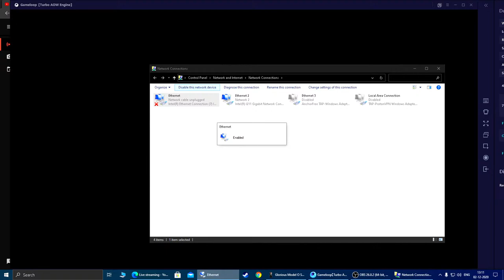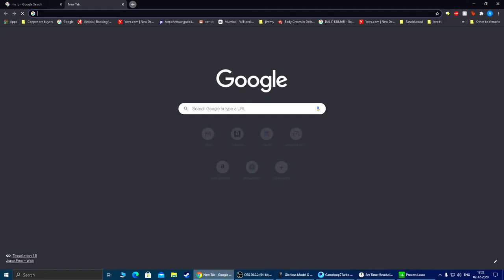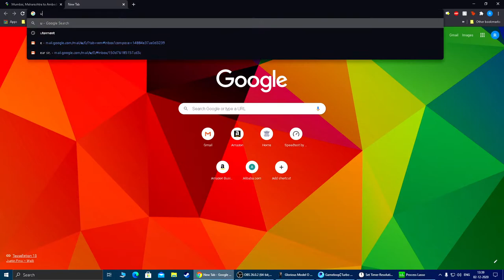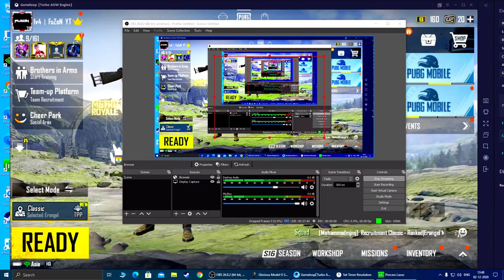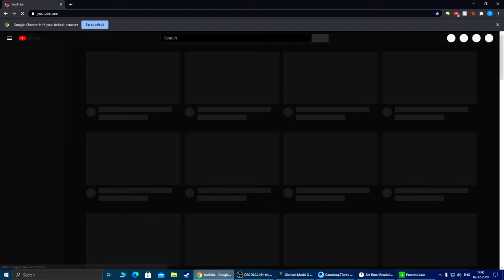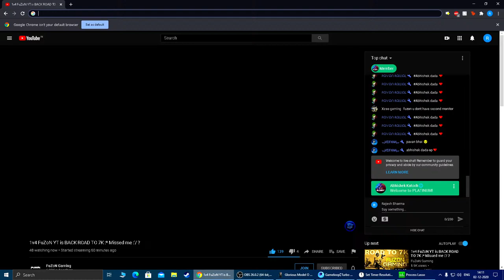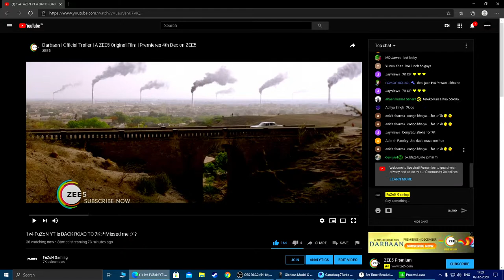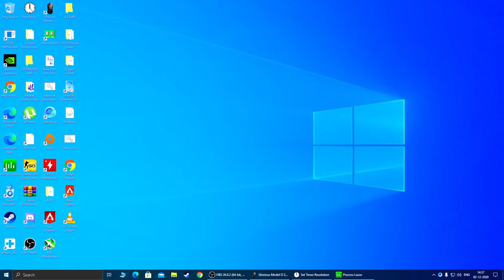1v4 FuZoN YT is BACK ROAD TO 7K :* Missed me :'/ ?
Try Mulondo, Improves immune system, physical strength and endurance, produce energy, increase power.

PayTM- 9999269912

Supporters List-

1st Paytm - Bijay Chaudhary - INR ₹ 20.00
Highest Paytm - Bijay Chaudhary -  ₹ 250.00
1st Gpay - Please wait, you can be the one
Highest Gpay - Please wait, you can be the one

💻★★★  Specs ★★★💻

 💻 CPU - Intel® Core™ i9-9900K 3.6 Ghz Coffee Lake Processor (Overclocked to 5.0 Ghz)

 💻 GPU - EVGA GeForce RTX 2070 XC Gaming, 8GB GDDR6, Dual HDB Fans & RGB LED Graphics Card

 💻 Motherboard - MSI MAG Z390 Tomahawk Gaming Motherboard

💻 SSD 1 - Samsung 970 EVO Plus 1 TB NVMe M.2 PCIe Internal Solid State Drive

 💻 SSD 2 - SAMSUNG SSD 860 QVO 1TB

 💻 RAM - Gskill TridentZ RGB Series 2X8GB 3200MHz DDR4

 💻 PSU - CORSAIR RMX Series, RM750x, 750 Watt, 80+ Gold Certified, Fully Modular Power Supply

 💻 Cabinet - Corsair Carbide Series 175R RGB Tempered Glass Mid-Tower ATX

 💻 CPU Cooler - Corsair Hydro H115i Pro RGB Water Cooling System (Black)

 💻 Keyboard - Corsair K70 LUX RGB Mechanical Gaming Keyboard

 💻 Display - Dell S2417DG 24-inch 165Hz G-Sync Gaming Monitor

 📌 No Spam
 📌 No Self Promotion or Promoting Others
 📌 No Racism
 📌 No Profanity